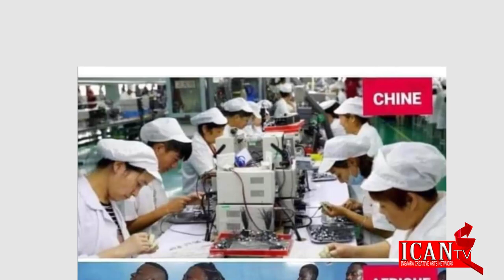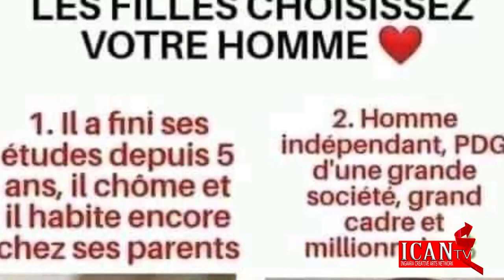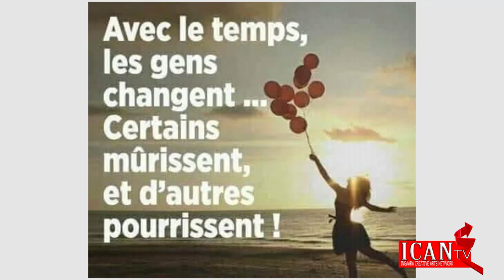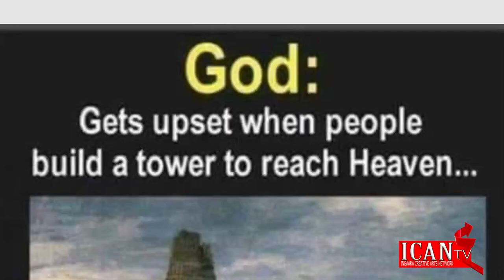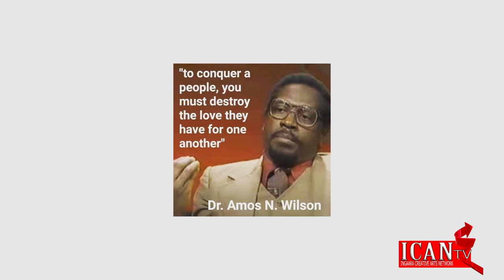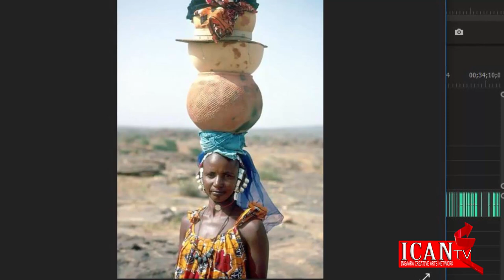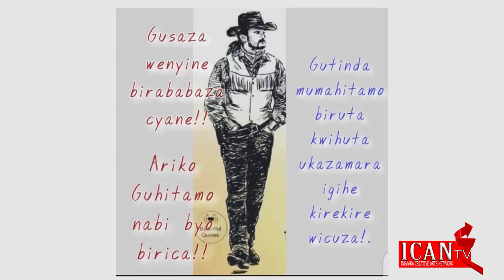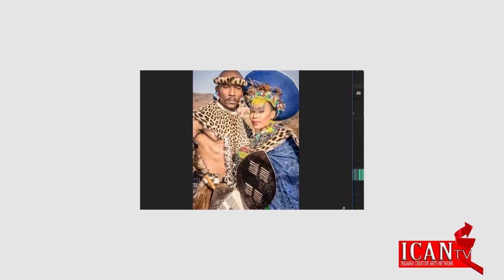ICAN TV : INTAMBARA HAGATI YA MUNGU N'IMANA 2|| By Leon Patrick GATETE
Turabakunda cyanee.